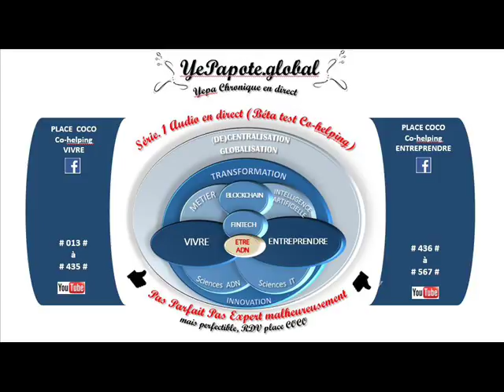#207# Atteindre ma liberté (Financière), rationnalités de nos objectifs, risques ou opportunités ?